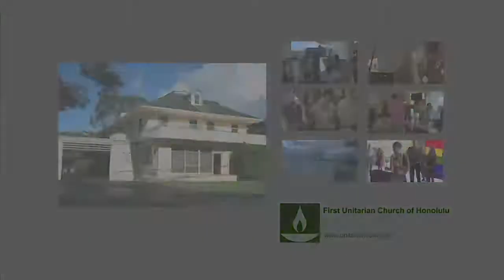March 16, 2014 - "A The@logy of Google" by Rev. Dr. Jonipher Kūpono Kwong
There has been much debate about the use of technology. Is there a spirituality of social media and if so, how can we Unitarian Universalist use it to promote the common good and get our word out?